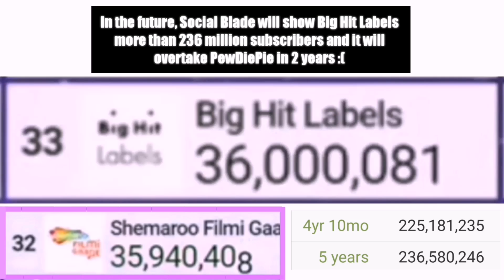Big Hit Labels Hitting 36 Million Subscribers & Passing Shemaroo Filmi Gaane | Moment [62]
The exact moment when Big Hit Labels reached 36 million subs & Passing Shemaroo Filmi Gaane. Hope you gonna like it!